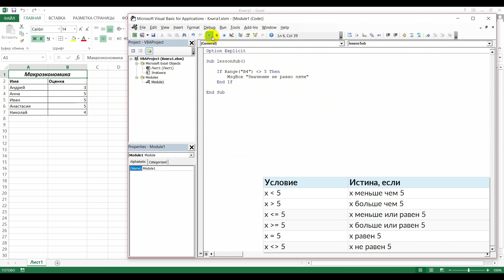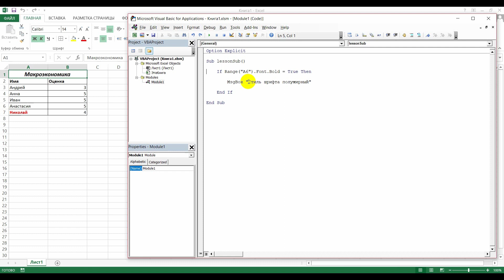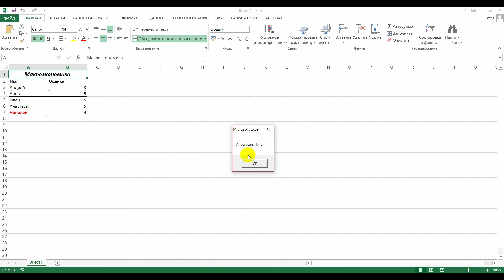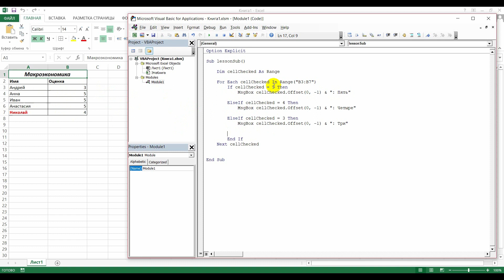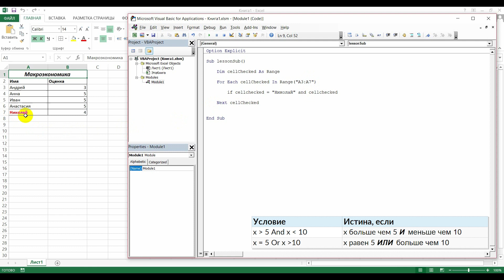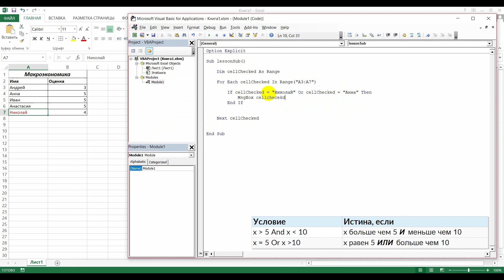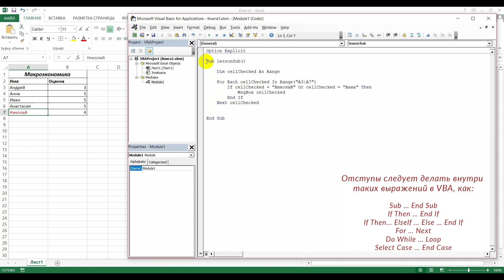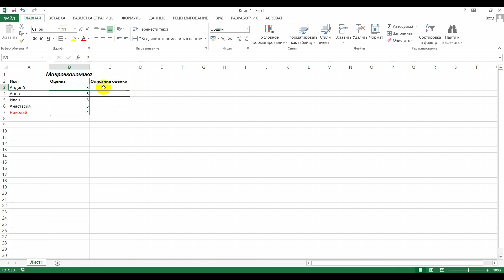IF - Как работают условия в VBA (Серия VBA 9)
Всем привет! В этом видео мы с Вами выучим следующую очень важную структуру в VBA – IF, с которой каждый должен уметь работать. Ну и конечно кроме этого мы поговорим и еще о нескольких важных пунктах касательно VBA. Вот общий список всего, о чем говорится в данном видео:
• Условная структура IF в VBA со всеми её особенностями (такими, как Elseif, Else и тд.)
• Использование математических условий в структуре If (больше-меньше, равно-не равно и тд.)
• Множественные условия в If (And и Or)
• Зачем и как использовать отступы в VBA при написании кода
• Кроме того, Вы в нашей серии изучения VBA получите домашнее задание, ответ на которое будет показан в следующем видео :)